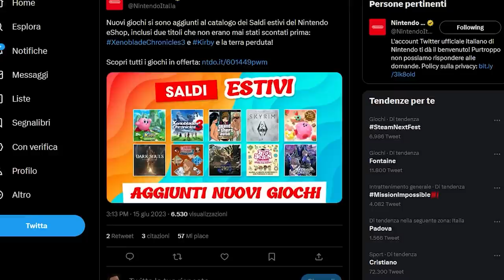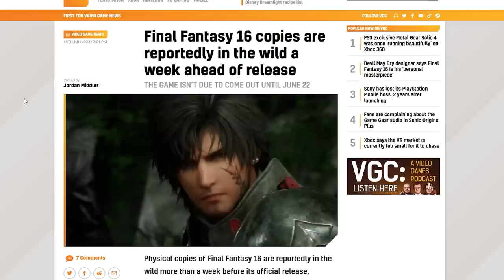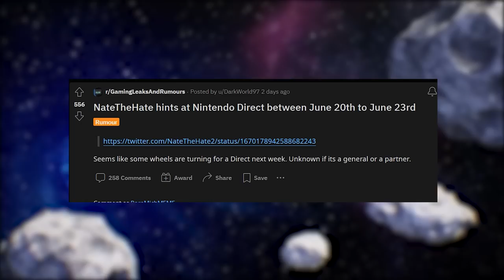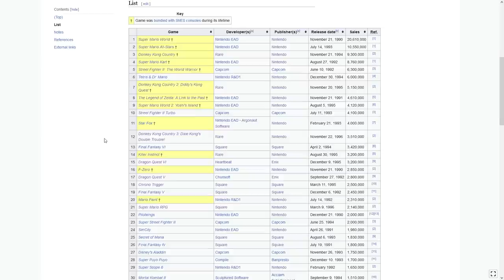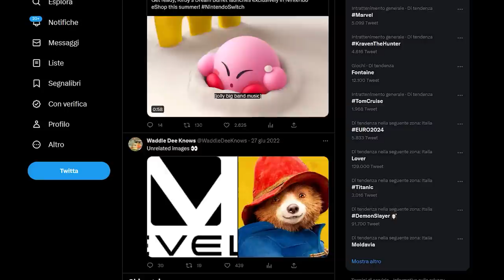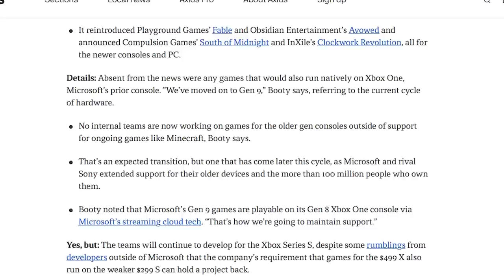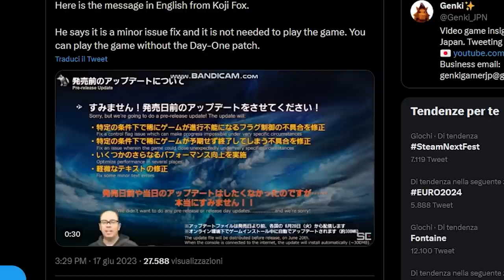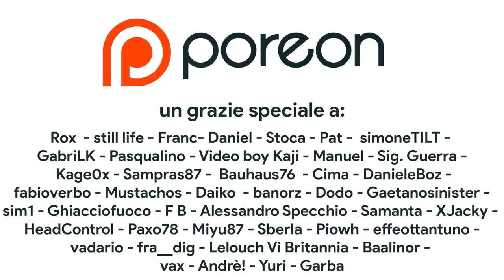Nintendo Direct: Un NUOVO Mario in 2D e un REMAKE? | Xbox ONE: La FINE | FF XVI: Square CI RIPENSA!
Oggi parleremo degli ultimi rumor riguardanti il Nintendo Direct di Giugno. La presentazione Nintendo potrebbe essere dietro l'angolo! Secondo il leaker Pyoro Nintendo sarebbe pronta a svelare un nuovo Super Mario in 2D e anche il remake di un grande classico SNES! Secondo voi di che titoli si tratta?
Inoltre è giunto il momento di dire ADDIO alla Old Gen, con Xbox One che va ufficialmente in pensione, e a un passo dall'uscita di Final Fantasy XVI... Yoshida fa un dietrofront che delude un po' i fan. Che cosa ne pensate? Vi aspetto nei commenti!

00:00 Intro
00:43 Nuovi sconti su Nintendo eShop
01:09 Star Fox Grand Prix: DYKG e il Debunking videoludico
02:25 FF XVI: ATTENTI AGLI SPOILER!
03:10 Un Nintendo Direct questa settimana! Mario 2D e REMAKE SNES!
07:21 Xbox One: La FINE di un'era
08:58 Final Fantasy XVI: Yoshida fa dietrofront
10:15 Outro e Patreon

I classici SNES su Switch?